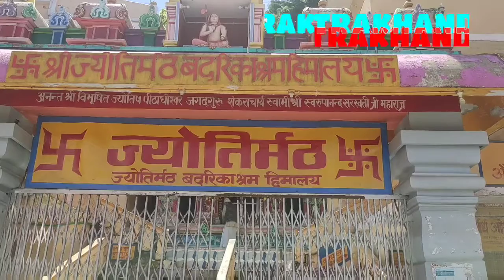बद्रीनाथ के कपाट खुलने की तिथि परिवर्तन पर शंकराचार्य को आपत्ति#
सत्य भारत

  ज्योतिषपीठ के शंकराचार्य स्वरूपानंद सरस्वती महाराज ने बद्रीनाथ धाम के कपाट खुलने की तिथि परिवर्तित  किए जाने पर आपत्ति दर्ज की है,शंकराचार्य ने कहा कि जब केदारनाथ यमुनोत्री और गंगोत्री तीनों ही धाम अपने तय मुहूर्त पर खुल रहे हैं तो क्या कारण है कि प्रदेश सरकार और टिहरी नरेश द्वारा बद्रीनाथ के  कपाट खोलने की तिथि में परिवर्तन किया गया है।  शंकराचार्य ने कहा कि धार्मिक मान्यताओं और परंपराओं से किसी भी दशा में छेड़छाड़ कोई भी स्वीकार नहीं कर सकता है।